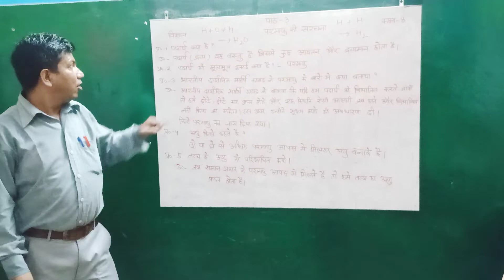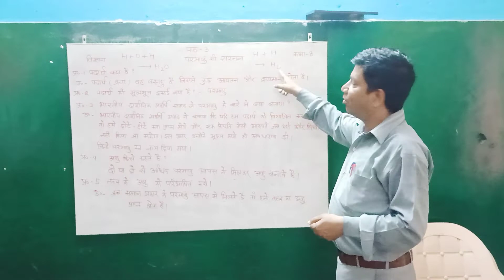June 28, 2022